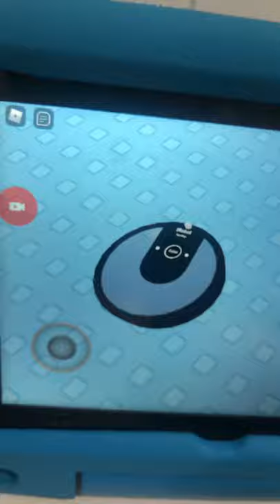Roomba I7+ low battery, please charge